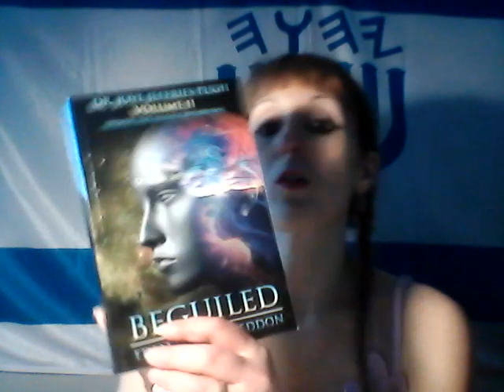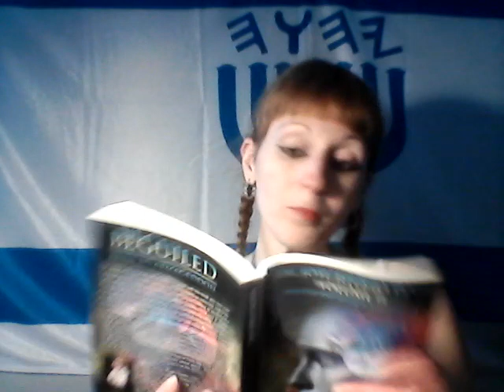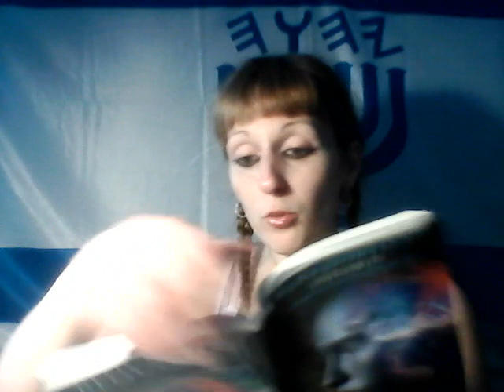Beguiled Eden to Armageddon 15: Water, Water Everywhere but not a Safe Drop to Drink